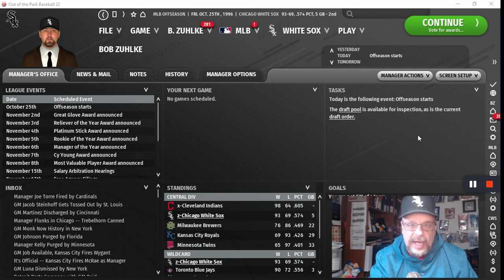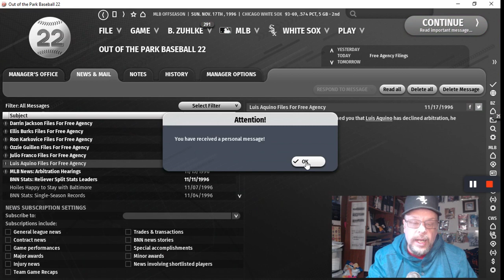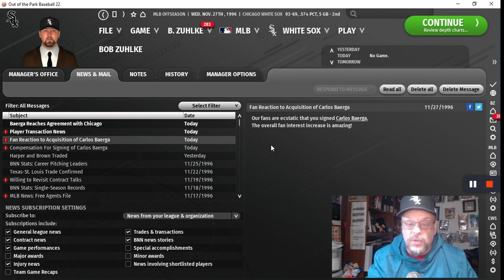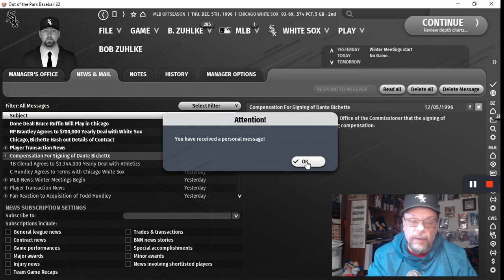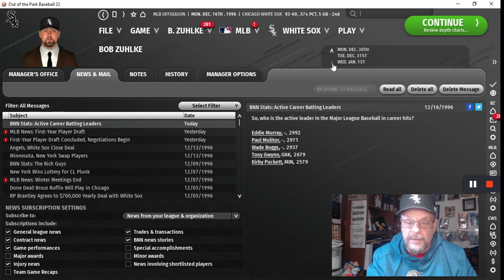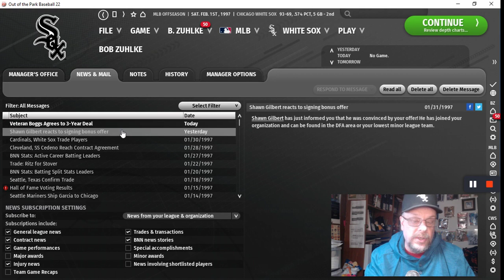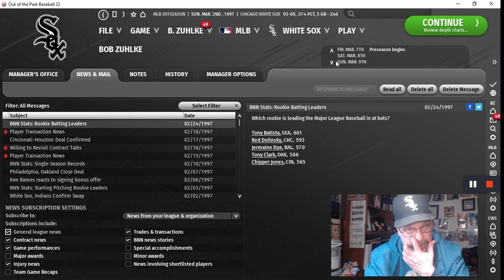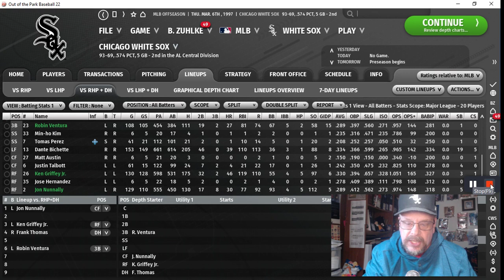OOTP22 1996 Chicago White Sox Off Season Trades and Signings | Ep. 26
After losing in the 1996 post-season in Round One to the Cleveland Indians, my Chicago White Sox head to the offseason to do various trades and signings and build the team for the 1997 season. Last season we picked up Ken Griffey, Jr. But, Julio Franco, Alex Fernandez and others are free agents heading into 1997. Who stays...if anyone? Who will we get from other teams? What free agents will we sign? Watch this episode and find out!